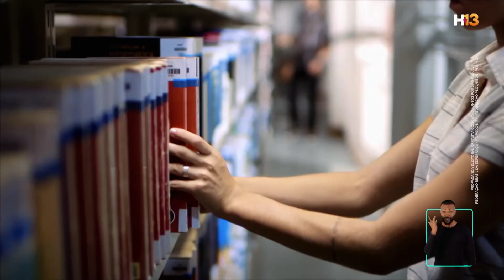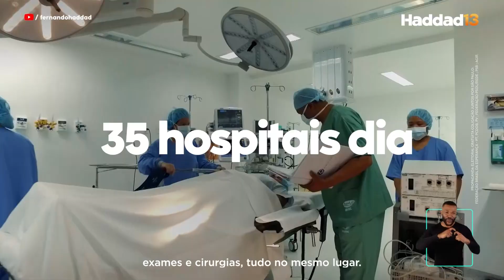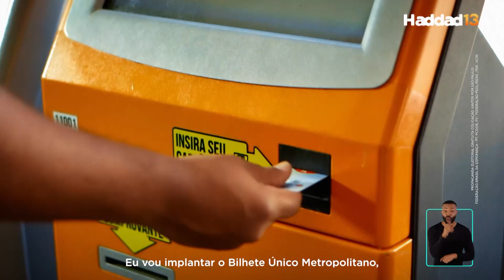PROGRAMA DE TV 15: QUEM COMPARA VOTA HADDAD 13 | Haddad Governador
O segundo turno é o momento de comparar para decidir o melhor caminho para São Paulo e o Brasil. Vote em quem ama o povo, combate à fome e defende a vida e a ciência e não em quem pouco ou nada fez por nosso estado. Vote 13 para presidente e 13 para governador!